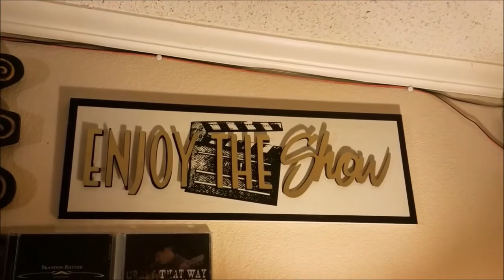Songbirds and Troubadours #11 - Douglas Jay Boyd & Ian Power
The ETX ROCKS Show is proud to present "Songbirds & Troubadours™", a weekly episodic show featuring 2 songwriters and up to 60 minutes of original music! The songwriter is one of, if not the most unheralded arm of the music industry! Our aim is to showcase that craft!
Douglas Jay Boyd from Tyler, TX and Ian Power from Tyler, TX are our featured songwriters this week!
In this episode Douglas and Ian play 5 of their original songs and ask each other a couple questions about their craft!
Songs featured in this episode:

Douglas Jay Boyd - Labels
Ian Power - Believe Me
Douglas Jay Boyd - Treasure
Ian Power - Solemn Hearts
Douglas Jay Boyd - Be Here Now
Ian Power - He Sees
Douglas Jay Boyd - My Baby
Ian Power - 10,000 Years
Douglas Jay Boyd - The Answer
Ian Power - Oh Mama

Our funding depends entirely on viewers and listeners like you! Please consider contributing to our show by going THANK YOU!